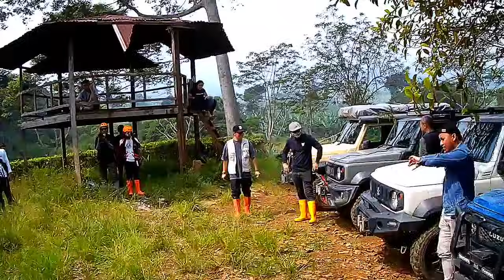PENAMPAKAN TREK YANG BATAL. BTS "JIMNY CHALLENGE 2 (EPISODE 5 FINAL).@ridwanhr LIKE & SUBSCRIBE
GUNAKAN EARPHONE/HEADSET UNTUK MENONTON...🙏

TETAP GUNAKAN PERALATAN DAN PROSEDUR SAFETY YANG BENAR SAAT OFFROAD...!!

Thumbnail/Videographer; Reuben